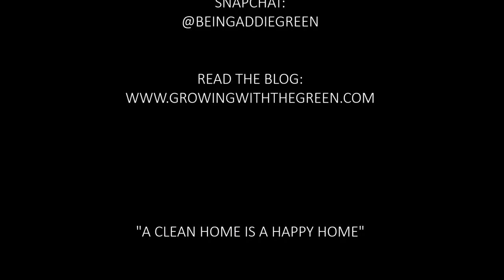CLEAN WITH ME// CLEANING FOR THE WEEKEND// CLEANING MOTIVATION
What's Up Subbies!! GLAD YOU CAME BY.

IT SEEMS LIKE IT HAS BEEN SUCH A LONG TIME SINCE I PUT UP A CLEANING VIDEO. WITH ALL THE REFRESHES THAT HAVE BEEN GOING ON AROUND THE HOUSE. HOPE YOU ENJOY THIS VIDEO!

 CATCH UP WITH US ON INSTAGRAM:

@ BeingAddieGreen

**WE LOVE LETTERS!! SEND MAIL & PRODUCT FOR REVIEW TO:

3-MUCH-FILMS STUDIO
23806 DRACAEA AVE.